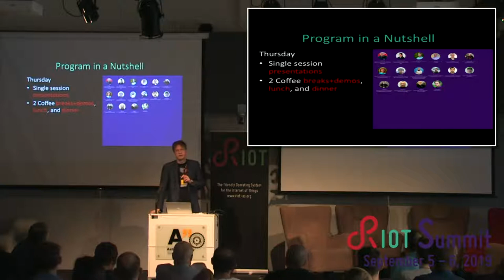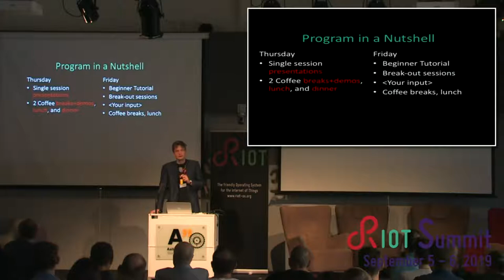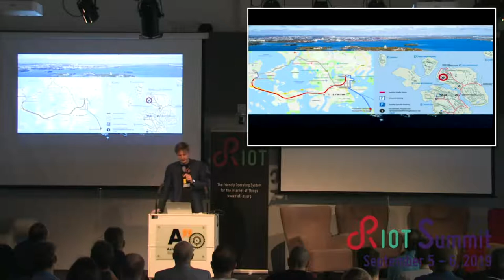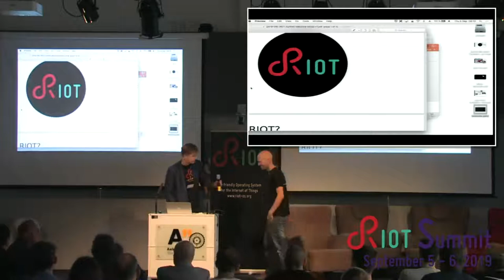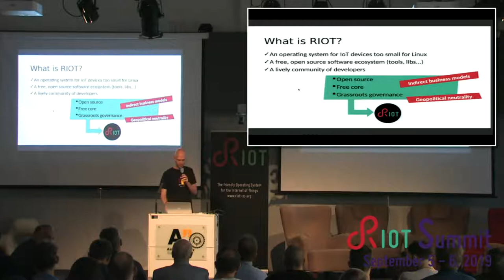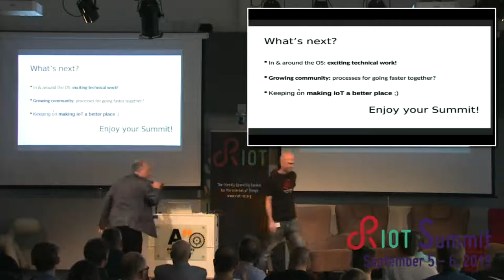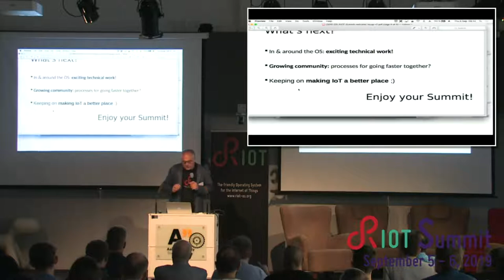RIOT Summit 2019 @ Helsinki - Welcome & Introduction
Matthias Wählisch & Emmanuel Baccelli